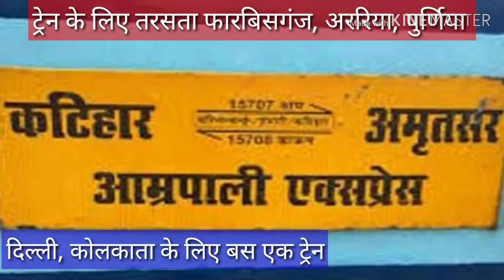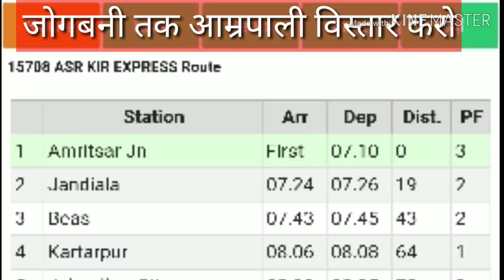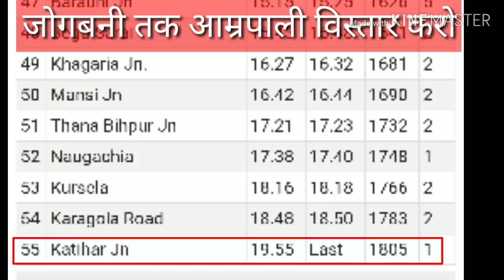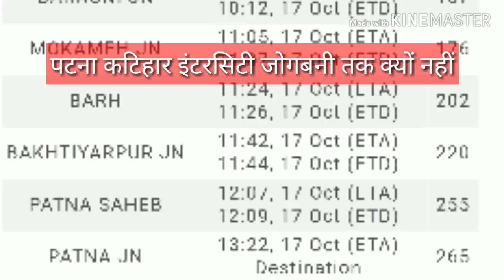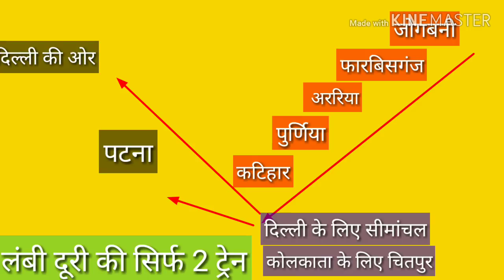seemanchal ki suno sarkaar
Darbhanga rocks aapki awaz